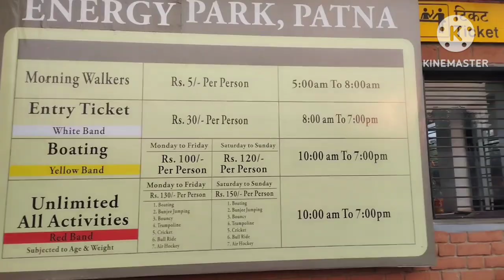पटना का Energy Park हो गया Couple Park | किसी और तरह से एनर्जी ले रहे प्रेमी जोड़े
Energy Park Vlog || यह पार्क बाकी पार्को से है कुछ खास || Energy Park me bhi Couple Place😱